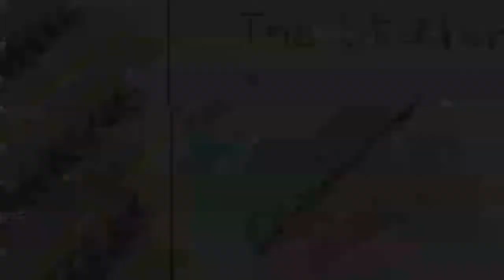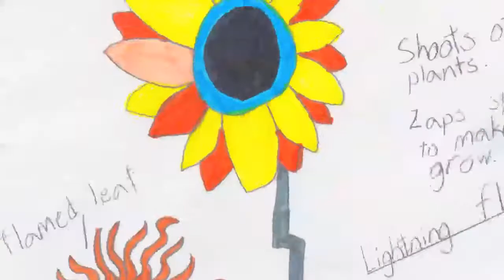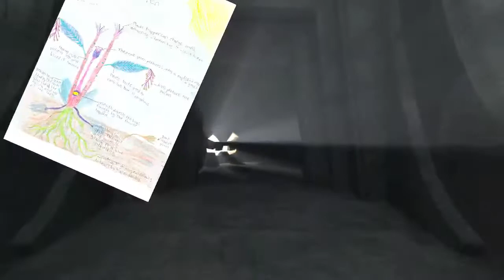IPCBC Invader Ranger Poster Contest 2010.mov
Compilation of all the winning entries from across the province set to the music of Ken Lonnquist's, "NIght of the Invasive Plants". The contest asked kids to create, draw, and describe their own invasive plant. School kids in British Columbia, Canada, grades K-7, submitted thousands of posters, of them, only 62 were judged to be the best in their grade category.